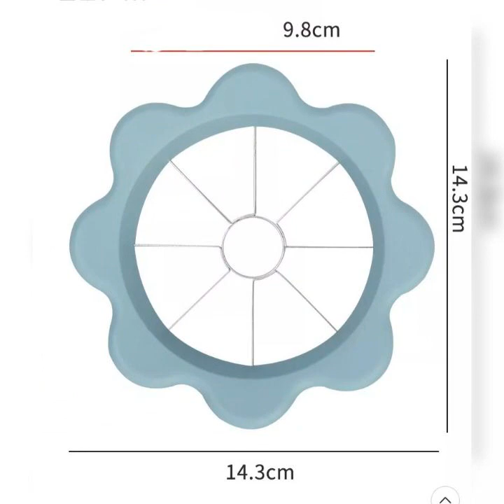Appl cutter knife cores fruit slicer multifunction apple pear slice cutter cooking vegetable